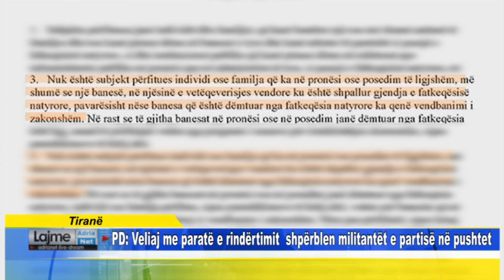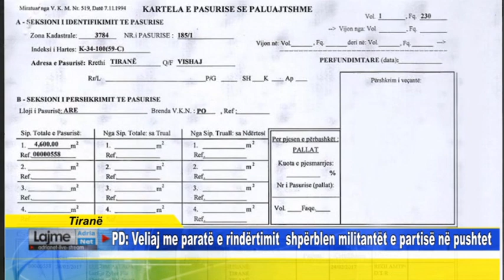Tiranë PD: Veliaj me paratë e rindërtimit shpërblen militantët e partisë në pushtet